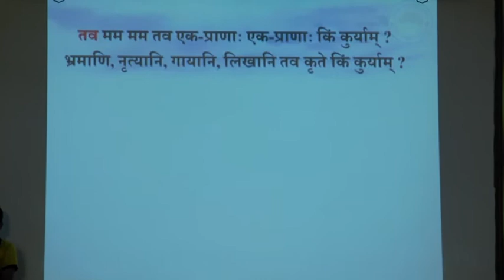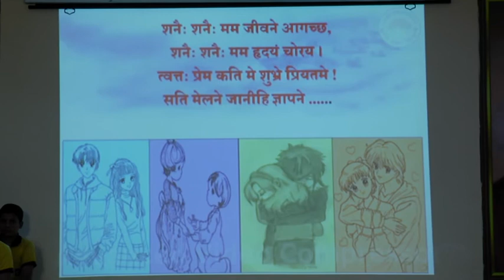3 assembly hall Guru Virjanand Gurukul Mahavidyalaya, kartarpur